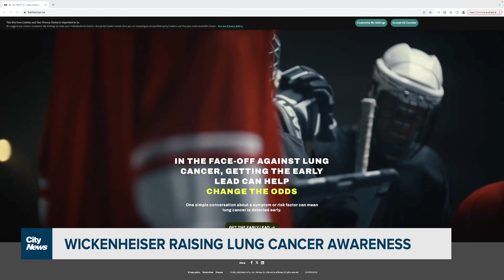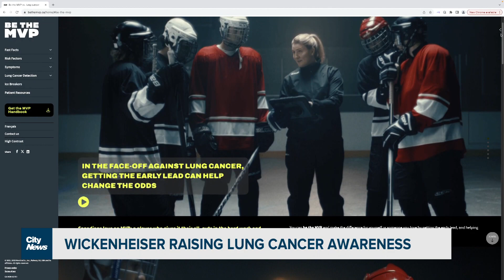Wickenheiser hoping to help Canadians beat the odds against a deadly disease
Hockey legend Hayley Wickenheiser is trying to help raise awareness about lung cancer and help Canadians beat the odds against the deadly disease.